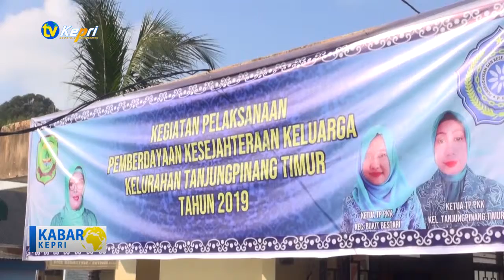KEGIATAN PEMBERDAYAAN KESEJAHTERAAN KELUARGA KELURAHAN TANJUNGPINANG TIMUR - TV KEPRI